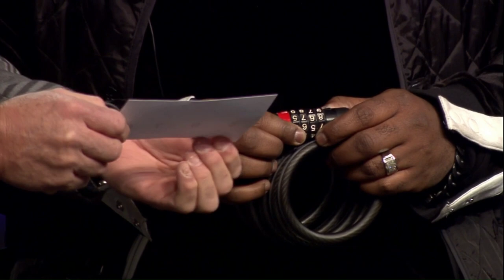David Crank - Crack the code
It's all about the first. We all remember the first kiss and the first date - just like the first day we entered into our church. There is another thing that we also need to remember, and that is to put God first by giving Him the first fruits of our income.
If you have a bike lock, you can have the numbers of the right code, but if you don't have the right sequence, you can try, but you will not be able to unlock the lock. For some people that is the problem. They do not honor God with their first fruits.
You don't need more teaching, you just need to go back to what we know.
Seed, tithe, harvest.